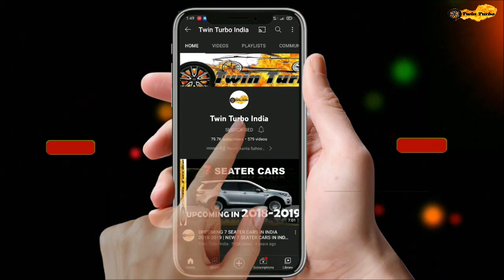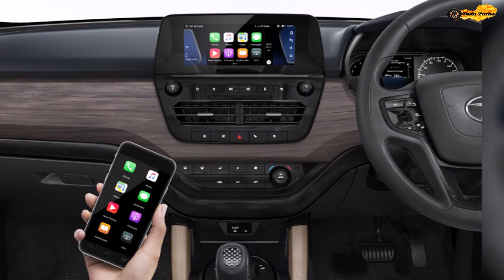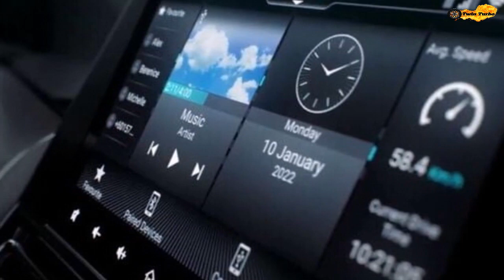2023 Tata Harrier Facelift Model Launch Confirmed ? 2022 Facelift Tata Harrier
Namaskar,
Main Rasmikant , or hum aaj tata harrier upcoming facelift model 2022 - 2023 ke ware main details main jankari lenge.
2023 Tata Harrier Facelift Model Launch Confirmed ? 2022 Facelift Tata Harrier | 2022 Tata Harrier

rksahoo
roxrk-tt